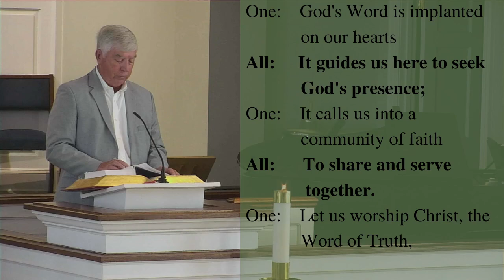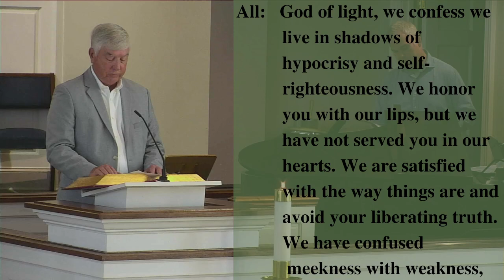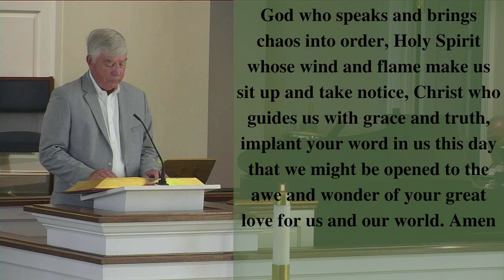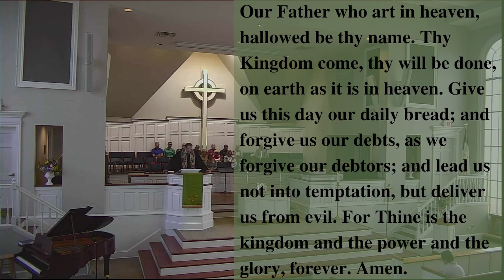Restream McDonough Presbyterian Church September 1st